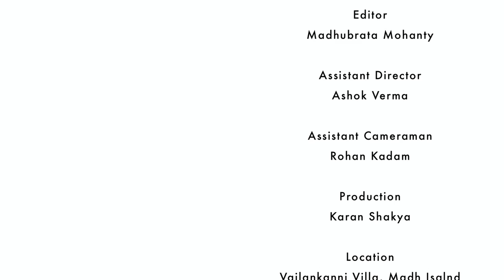Beti | Ample Missiion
Pandit Jawaharlal Nehru very rightly said “To awaken the people, it is the women who must be awakened. Once she is on the move, the family moves, the village moves, the nation moves”.

Ample Missiion presents ‘BETI’ a short-film which beautifully conveys the message of ‘Women Empowerment’. The movie starring TV Actress Mitaali Nag, portrays how a woman can always be strong, patient, dignified and balanced no matter the hardships she is going through. In India, to empower the women, we need to bring awareness in the society about the true rights and value of the women in the development of the nation.